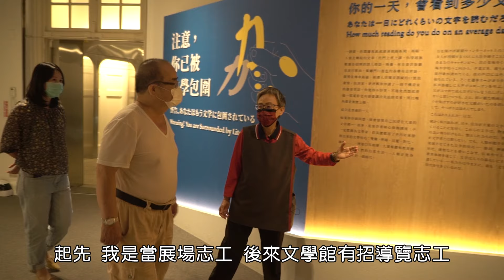【金質獎】第28屆全國績優文化志工 - 葉惠珠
推薦單位 : 國立臺灣文學館